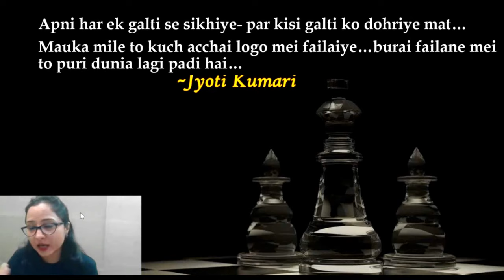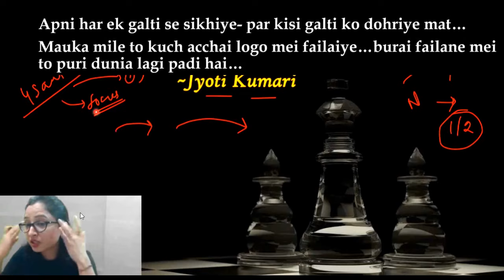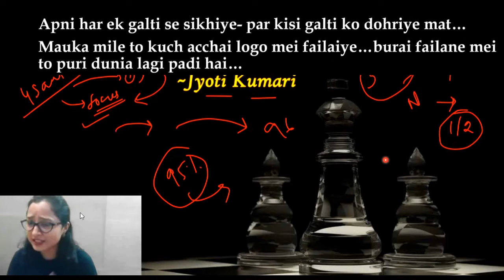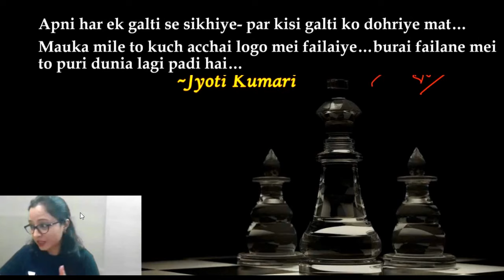Apni har galti se sikhiye ( MOTIVATION ) || Appreciate Good Things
TOPIC: Apni har galti se sikhiye ( MOTIVATION ) || Appreciate Good Things

KEEP SUPPORTING
GATE LIFESCIENCE
GATE Biotechnology
ICMR JRF